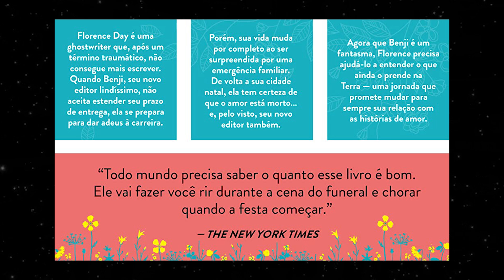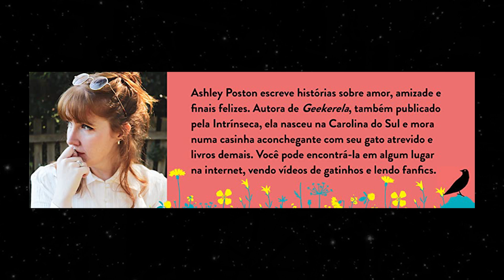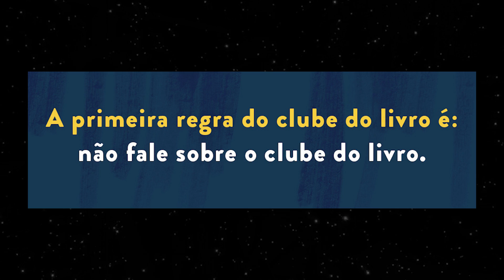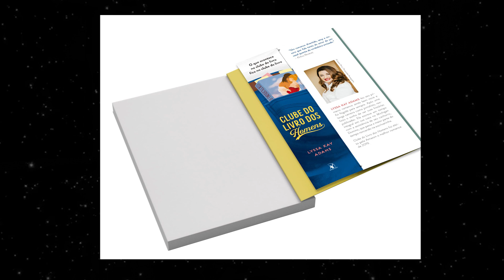livros com histórias sobre LIVROS 📚✨| (BOOKS ABOUT BOOKS)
Oiee gente! Como vocês estão?? Escritores apaixonados, livros mágicos e bibliotecas enormes, esses são os livros que falam sobre LIVROS. Um subgênero para quem ama ler se sentir em casa. 📚

Guia de Capítulos:
00:00 Intro
01:21 Escritora apaixonadas
04:33 Dentro do livro
07:21 A lenda de Hollywood
11:40 Reunião de leitura

© Todas as reproduções audiovisuais presente no vídeo são marcas registradas dos seus respectivos proprietários. Este vídeo não tem o objetivo de distorcer o conteúdo da obra, mas apenas de divulgar a obra citada.